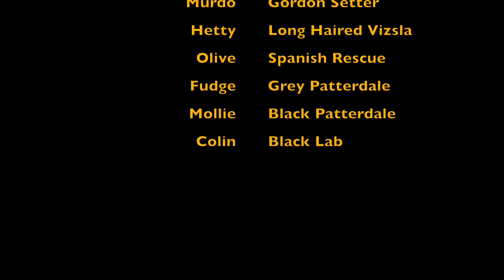Daily Dog Walk Sat May 29th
Hello all my Friends, it's good to smell you all... I only get to see Olive at weekends but she's got Street Fighter skills!!, and the Romanian accent, well 😗 she's my current number 1 girl 😘 It was warm in the sun so I enjoyed a little soak on the pond plinth, but don't go any further it gets real deep 😮
See you all soon, Paws Crossed 🐶 Toby x